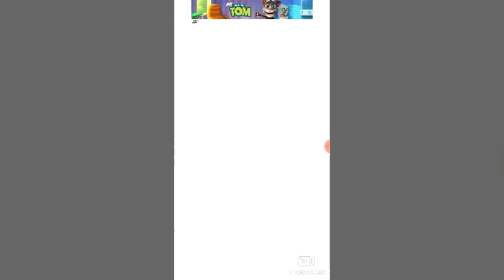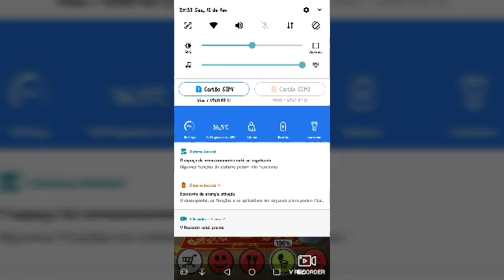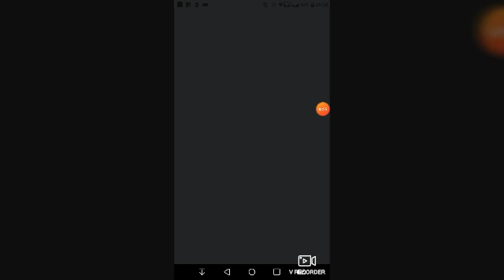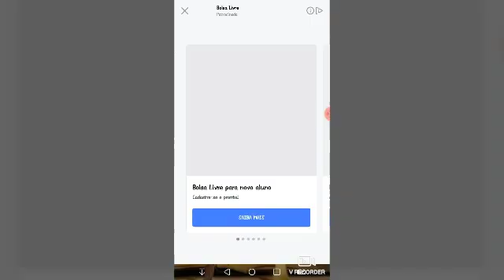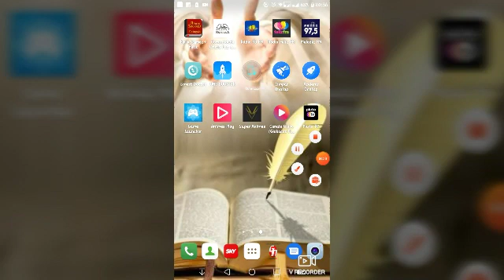jogando tom e pou (Leia a descrição)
eu não podia colocar a musicas porque eu to com pouco de amazernamento então so dava pra mim colocar a intro e o alerta da live me desculpa por nao pode colocar a música 🎶